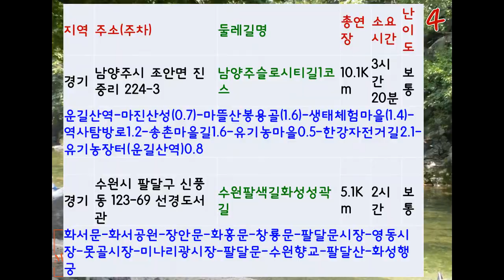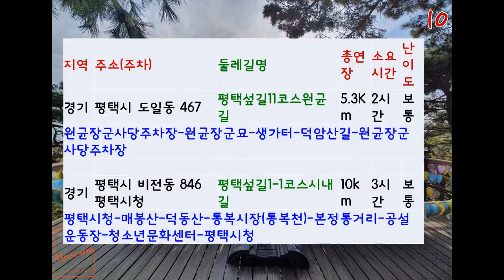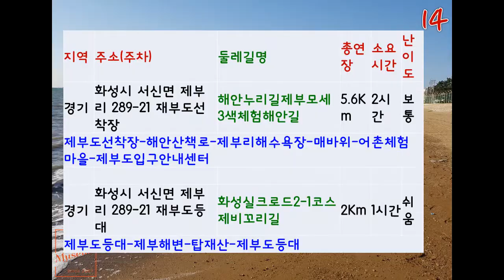경기인천지역 원점회귀 순환형 둘레길 리스트 202104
피사체에 담은 Museum, 피뮤
채널피뮤